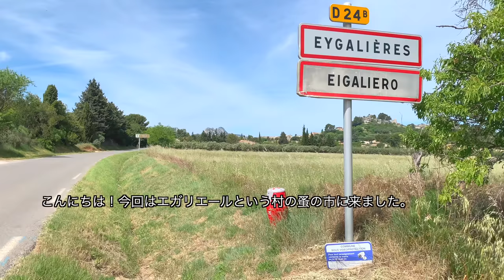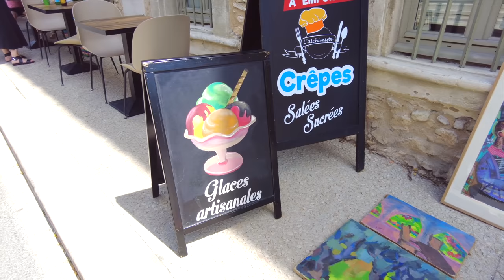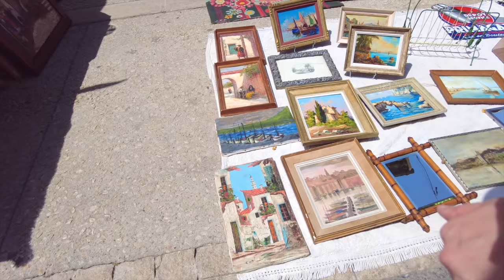【南フランスの蚤の市 ・ブロカント2021年5月】月に1度行われている南仏の村・エガリエールの蚤の市へ3度目のロックダウン後に行ってきました/ Eygalières /アンティーク/ ヴィンテージ /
2021年5月、南フランスの村エガリエールで行われた蚤の市へ行ってきました。3度目のロックダウン後というのもあり、わたしも少し興奮気味でお買い物をしています。今回も素敵な食器と出会うことができました。

私たちが訪れた日は晴れてとても天気がよく、人々は買い物を楽しんだり、テラス席で太陽やおしゃべりを楽しんでいました。その訪れている人々のファッションもとてもおしゃれで、今回の動画ではフレンチファッションも楽しんでいただけると思います。

※動画の中で一部ライブ演奏があるため少し音楽がうるさく感じられるところもあるかもしれません、音量にはご注意ください。

☆エガリエールの蚤の市は毎月月末の日曜日に行われています。
▷エガリエールのブロカントの2022年の予定♪
2/27 3/27 4/24 5/29 6/26 7/31 8/28 9/25 10/30 11/27 12/25
今後も少しずつ南仏やフランスに関する動画を載せていきたいと思っています。

今回の動画を気に入っていただけたりまた他の動画も見てみたいなと思っていただけましたらぜひチャンネル登録、または高評価を押していただけると嬉しいです。

ぜひまたご覧ください☆

もくじ
00:00  イントロ〜蚤の市
15:49  購入品紹介

○iPhoneX
○DJI Pocket
○Go Pro

◎今回訪れたエガリエールの蚤の市の2020年12月に訪れたときの動画

◎エクサンプロヴァンスの大きな蚤の市へ行ったときの動画（2021年2月）

〜ブログ〜

●蚤の市？ブロカントとは？名前の違いをご説明

●南フランスおすすめのブロカント５選を紹介！

●エガリエールのブロカント、村の様子、おすすめレストランなども紹介。

●ブログでは他の蚤の市についても紹介しています！

もしよければぜひご覧ください！

@tofurabbit　と言うアカウント名です。

フランス語の勉強風景を載せているアカウントももしよければご覧ください。